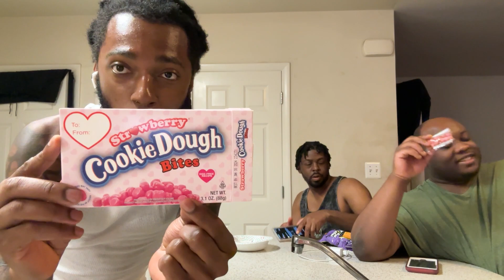Strawberry Cookie Dough Bites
Might As Well Add My TikTok Too.